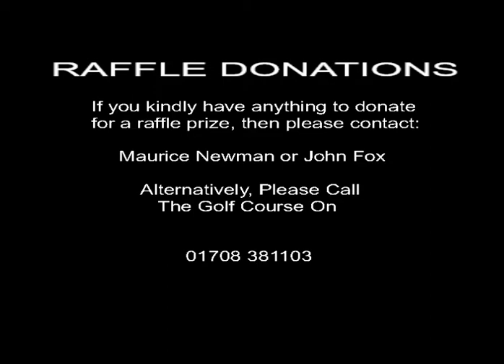MAURICE NEWMAN CHARITY GOLF DAY 2021 JIM TATE PHOTOGRAPHY